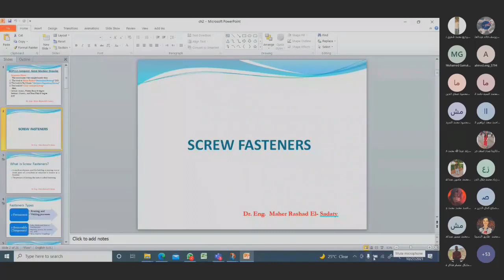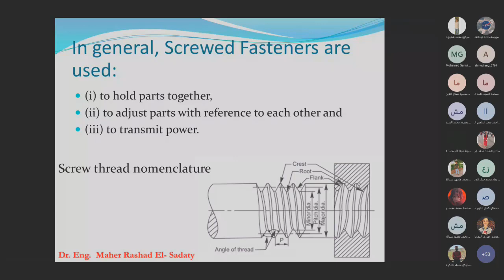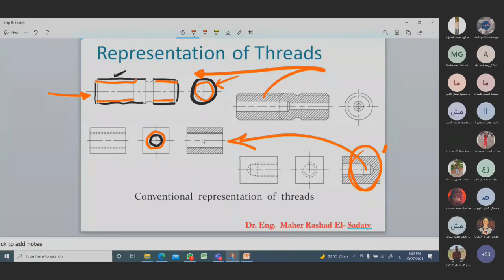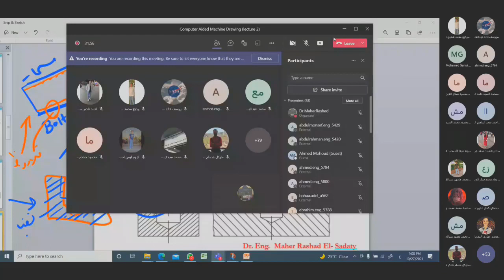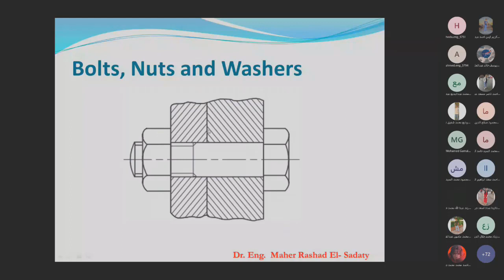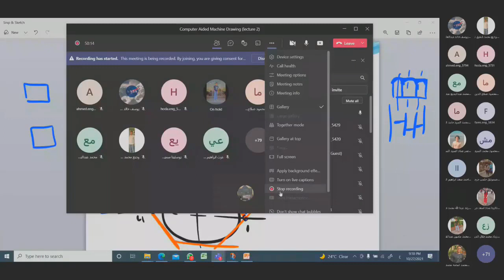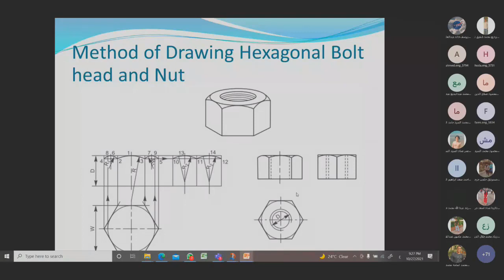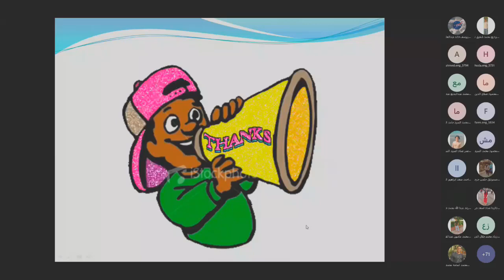محاضرة 2 رسم ميكانيكى Screw fasteners